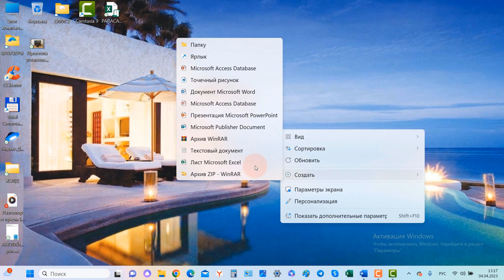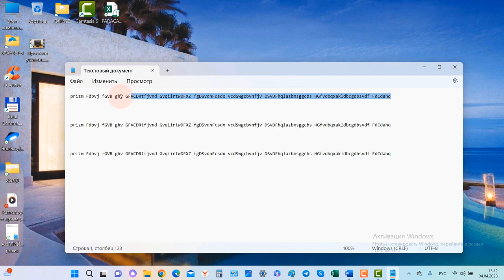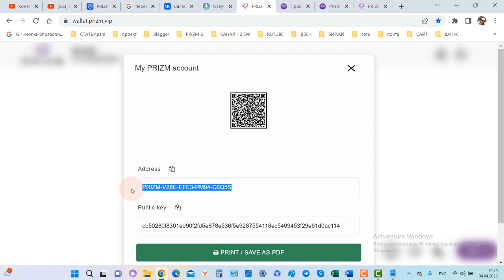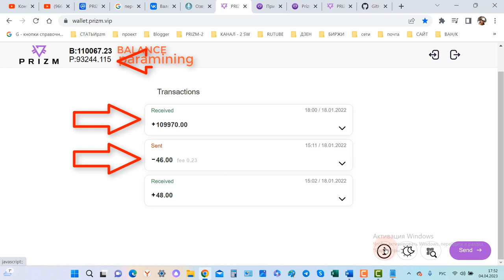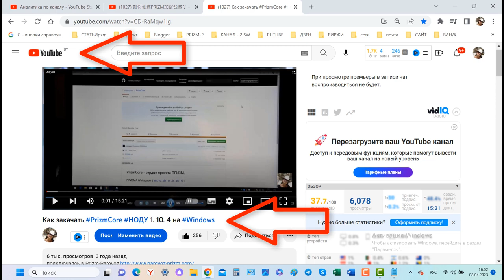Jak stworzyć portfel kryptowalutowy PRIZM w 1 minutę? (Polska)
Nie  ma analogów do Prizm BLOCKCHAIN!!!
Portfel kryptowalutowy Prizm:
-100% anonimowy.
-100% bezpieczne.
- Jednostką rozliczeniową w łańcuchu bloków jest moneta kryptograficzna Prizm
używany do przesyłania monet z jednego portfela do drugiego na własnej platformie transakcyjnej,
 które można powiązać z każdą firmą.
Jednostka rozliczeniowa Prizm jest wykorzystywana jako zabezpieczenie we własnym biznesie
 dla Międzynarodowego Systemu Punktów Lojalnościowych PZM na całym świecie.
- Sieci peer-to-peer.
-Własny blockchain.
-Osobisty portfel bez pośredników. Bez zarządzania zaufaniem.
-Доказательство доли (Dowód stawki)
-Blockchain - jako platforma handlowa do przenoszenia monet z jednego portfela do drugiego.
- Kuźnia + paramining = górnictwo
- Szybkość transakcji - 59 sekund
- 0,5% prowizji za wypłatę monet do 1999 PZM
- stała prowizja 10 PZM - od 2000 PZM
wideo
Jak stworzyć portfel kryptowalutowy PRIZM w 1 minutę?